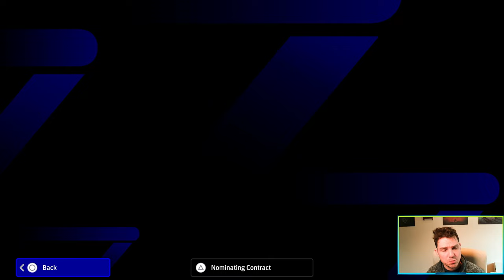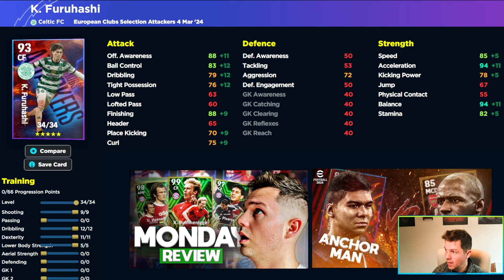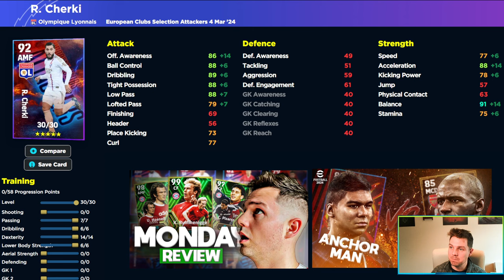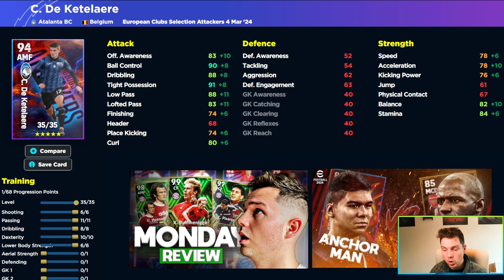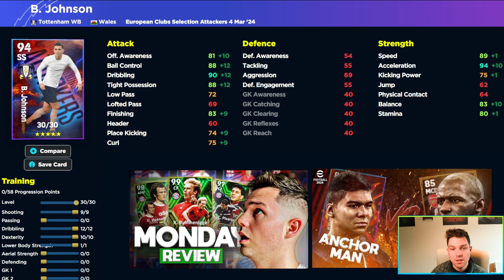EURO CLUB SELECTION REVIEW & PLAYER BUILDS